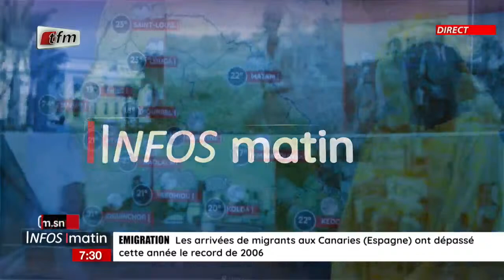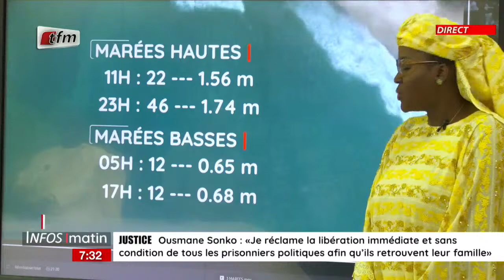La météo avec Faty Dieng - Infos matin du 17 Novembre 2023